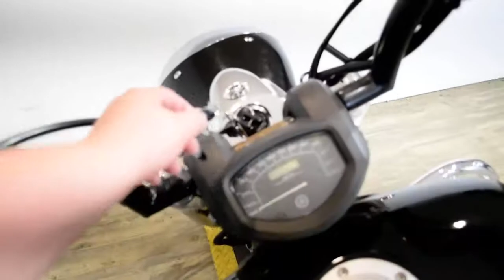2007 Yamaha V Star 1300 | Used motorcycle for sale at Monster Powersports, Wauconda, IL